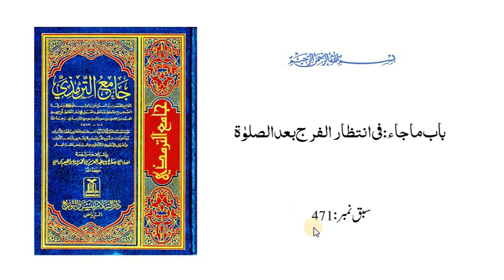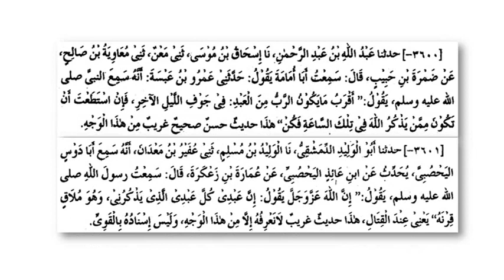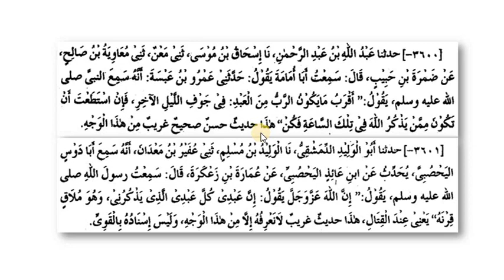ترمذی ثانی،سبق:471 باب ماجاء فی انتظار الفرج بعد الصلوٰۃ / tirmizi sani lesson:471